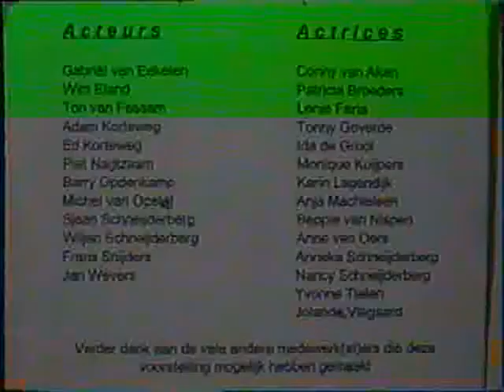1997 Revue 110 Speulender wijs openings en volkslied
in 1997 speelde de Ambachtslieden een revue ter ere van hun 110 jarig bestaan. In dit fragment is het openingslied te zien en als afsluiting het volkslied van zevenbergen